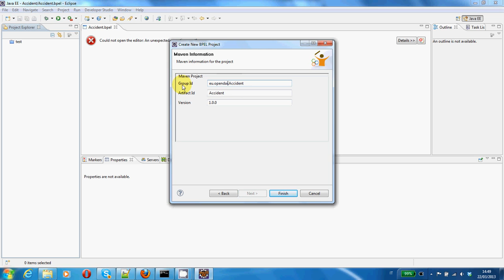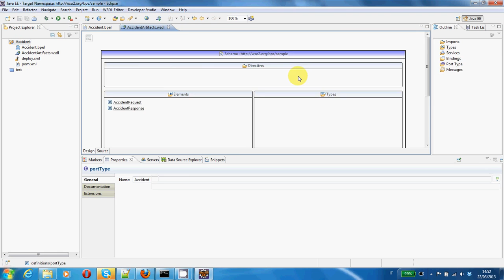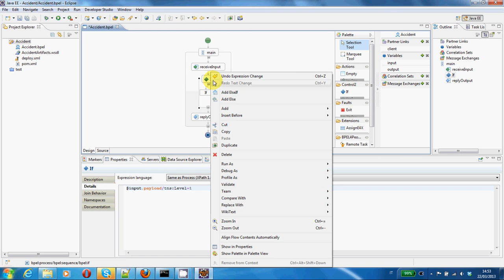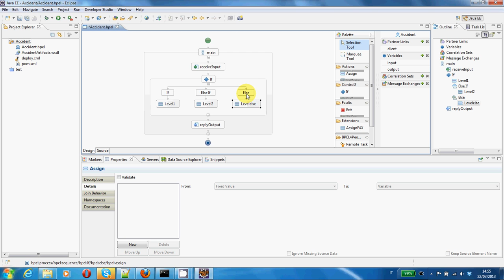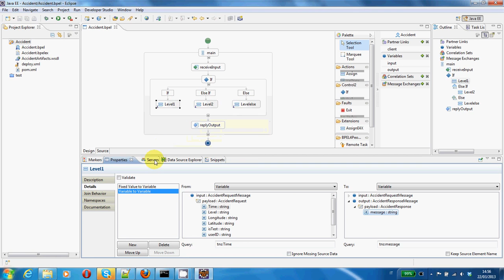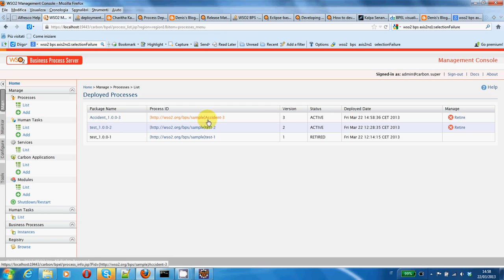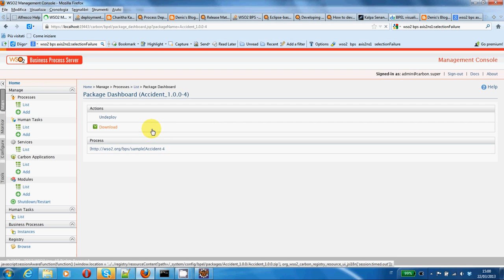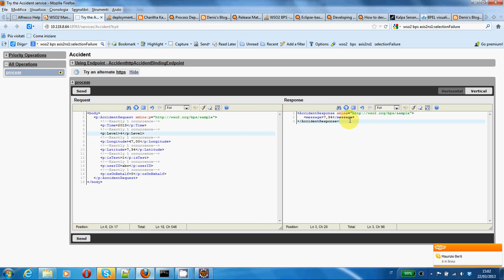WSO2 Business Process Server - example process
An example of a simple process and deploy with the WSO2 BPS